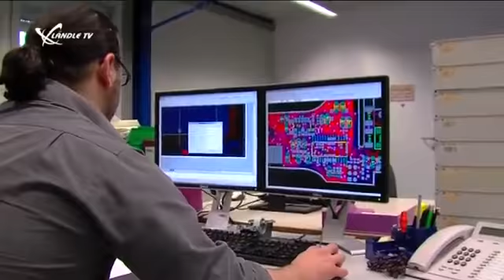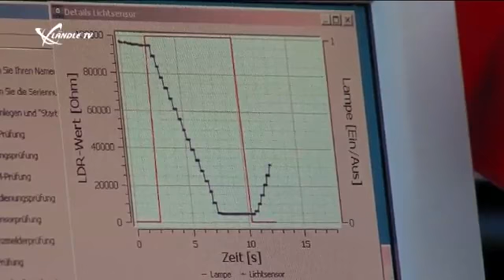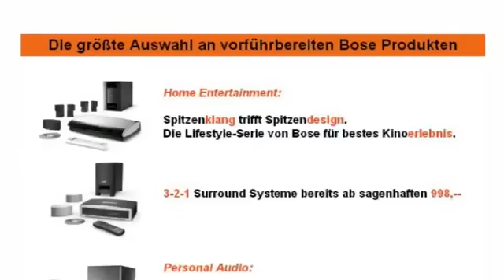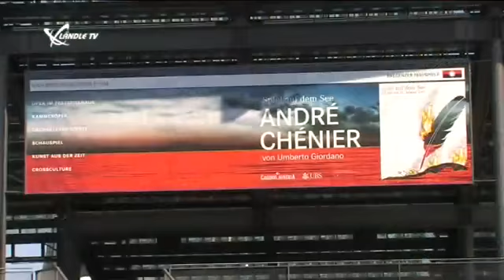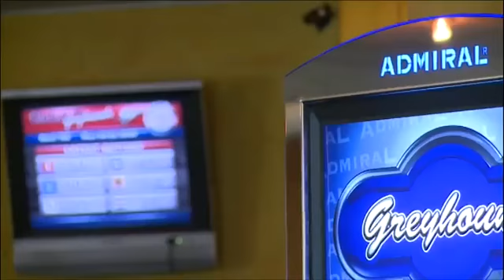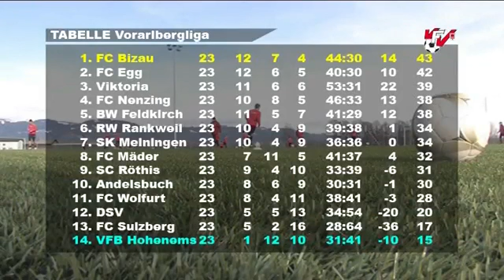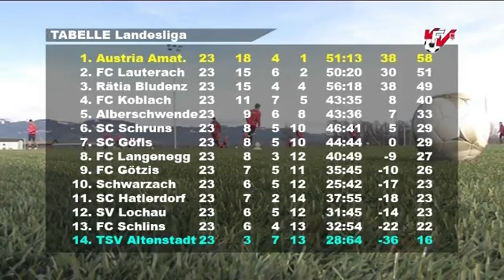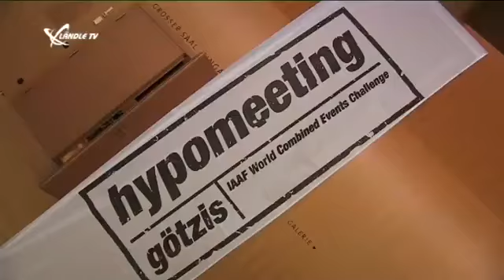LTV Sendung KW 22/2011